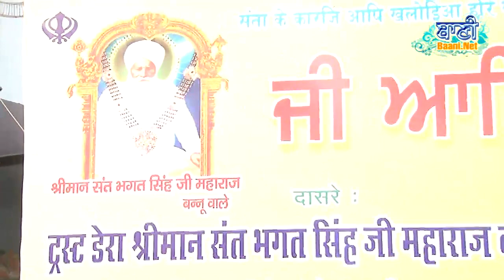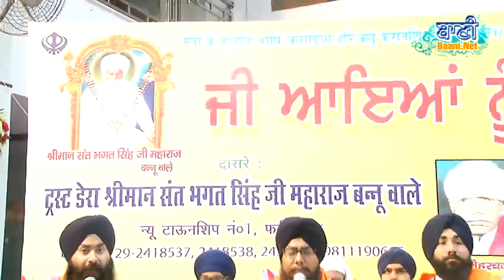Bhai Balpreet SinghJi LudhianaWale at Faridabad on 24 June 2017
Bhai Balpreet SinghJi LudhianaWale at Faridabad on 24 June 2017-Sikh Gurbani Kirtan - Live Broadcasting